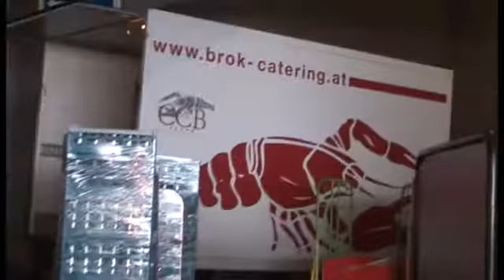Was ist Catering?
Wir haben einem Catering Dienstleister bei seiner spannenden und herausfordernden Arbeit zugesehen.